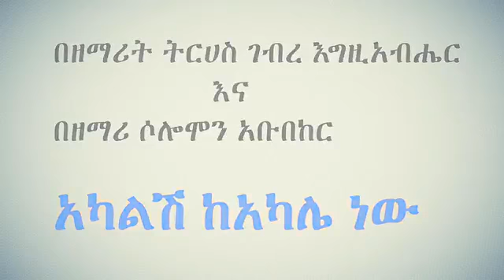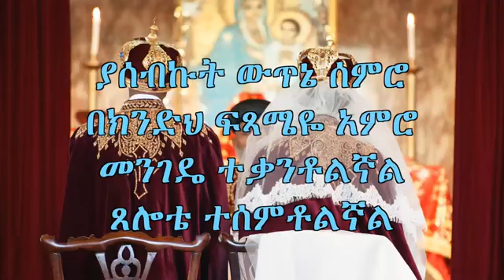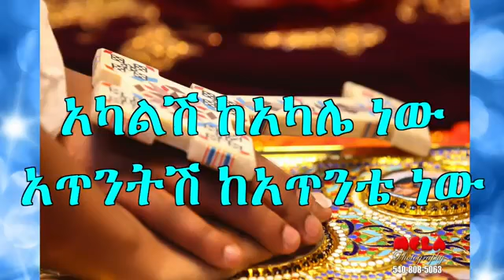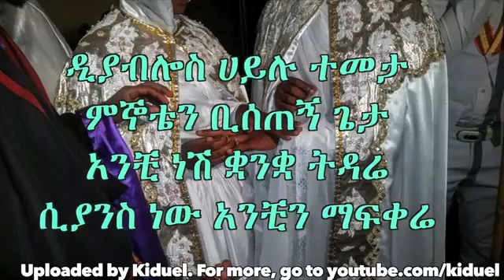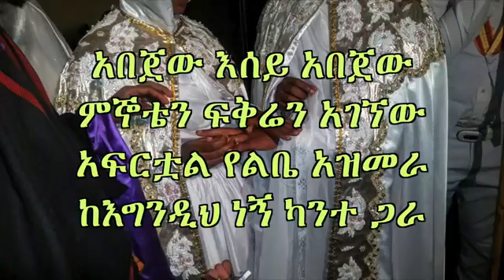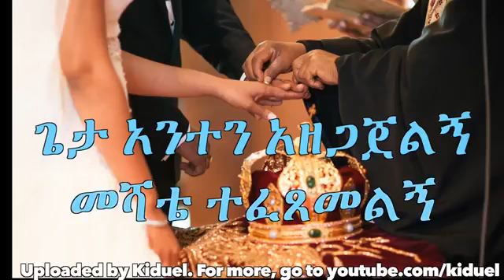Orthodox Wedding Song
This song celebrates the joining of two individuals as one. Very heartwarming and blessing song .